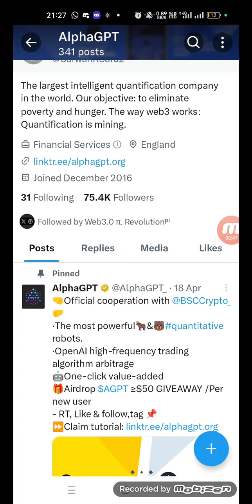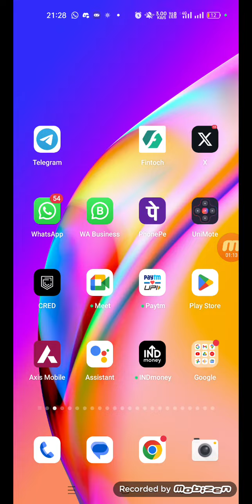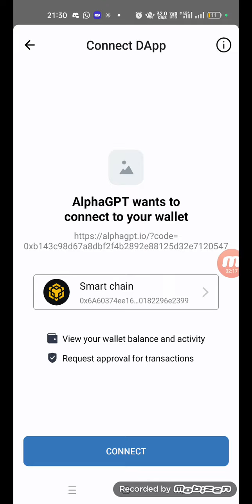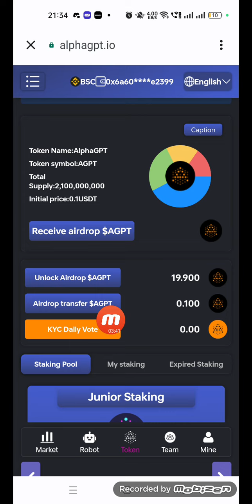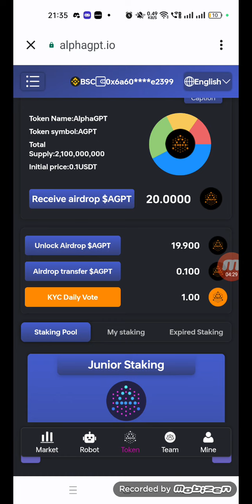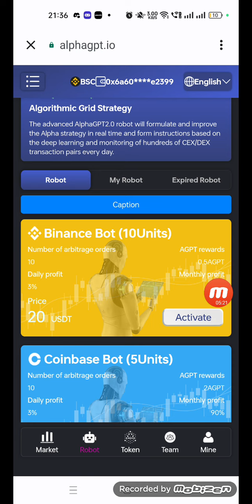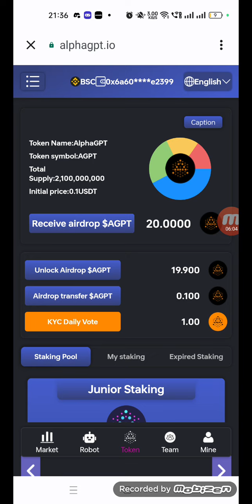50 $ AGPT TOKEN Airdrop for all users | Babt Nft holder | Claim Everyday through trust wallet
50 $ AGPT TOKEN Airdrop for all users | Babt Nft holder | Claim Everyday through trust wallet

AlphaGPT Token Withdrawal Update

45$ instant claim airdrop in Trust Wallet

Important video in 1 minute

Must watch

Video is live must go and watch the video first'.

Instant claim airdrop loot